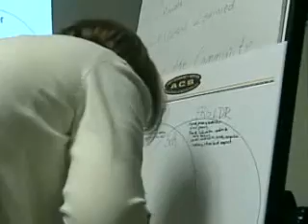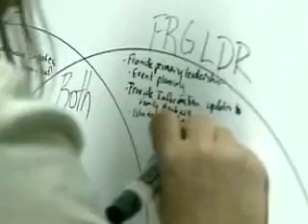FRG educates USAG Daegu leaders - US Army Korea - IMCOM - Family Readiness Group - AFN-K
As a Senior Leader in the Army its important to know what resources you have on hand to help soldiers and their families with army life.  Thats why the 498th Combat Support Sustainment Battalion organized the first Family Readiness Group Commanders workshop for U.S. Army Garrison Daegu.